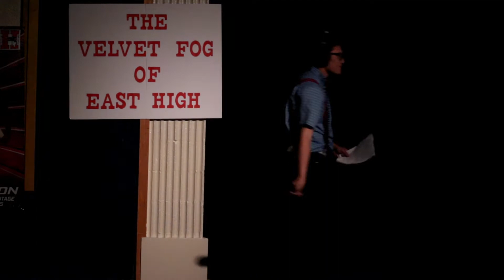High School Musical! On Stage! ACT I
Nostalgic Productions start is owed to Heritage High School for giving us the opportunity to follow this fun group of young adults around for a few days. Heritage High School Presents High School Musical! On Stage!

Directed by Jordan Harter
Co-Directed by Abby Fawcett

Video Production
Executive Producer     Taylor Harter
Director                         Kendall Jantz-Deal
Camera 1                      Jeremy Welch
Camera 2                      Phill Taner
Camera 3                      Kendall Jantz-Deal
Audio                             Jeremy Welch
Post-Audio Editor        Kendall Jantz-Deal
Editor                             Kendall Jantz-Deal
End Credits                  Jeremy Welch